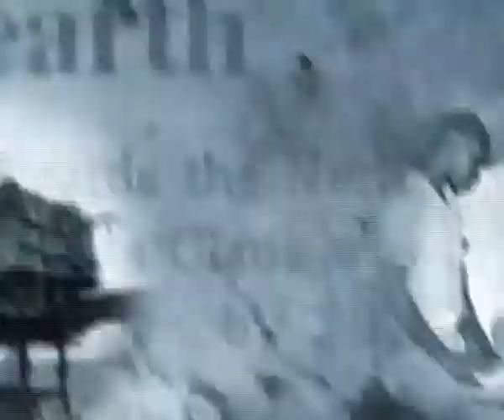Jonathan Tightens US/Nigeria Ties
- Describes trip as successful.
The federal government has described the recent Acting President Goodluck Jonathan's trip to the United States as successful. Minister of Foreign Affairs Odein Ajumogobia, while briefing pressmen on the arrival of the Acting President and his entourage from the United States, said the visit provided the country the opportunity to engage with the world